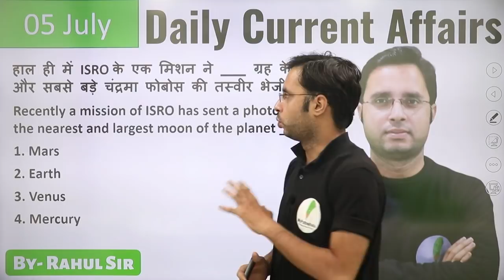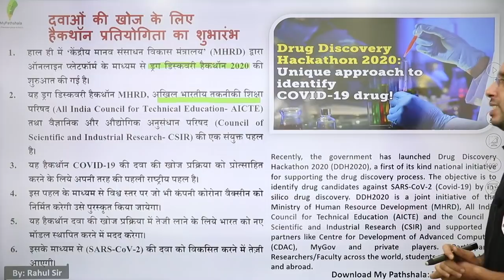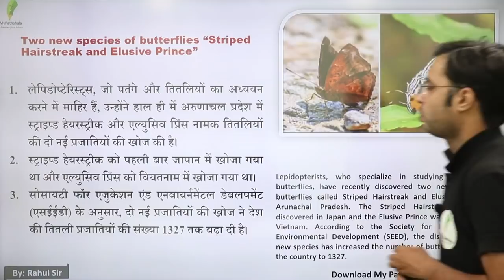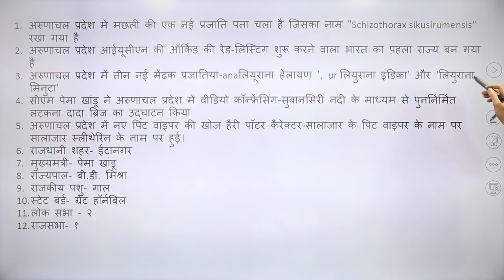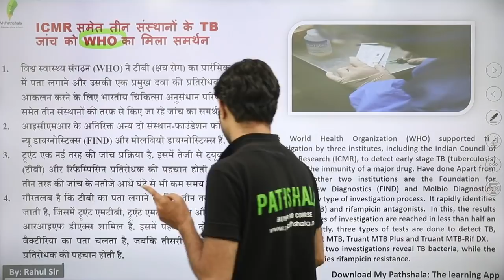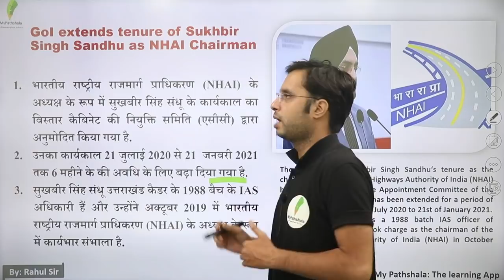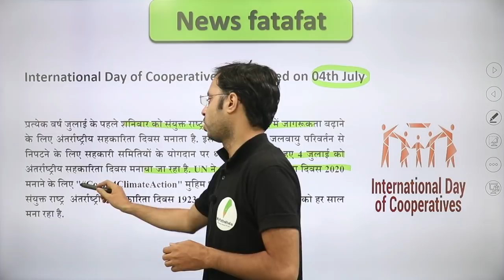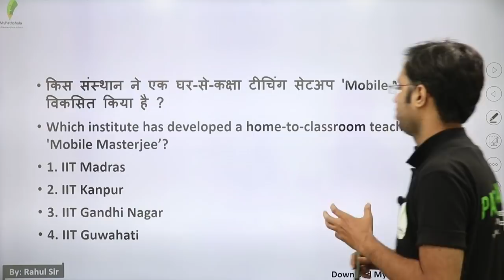daily current affairs by rahul mishra - 05 july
👉 9:00 AM REASONING BY RAHUL SIR

👉 11:00 AM MATH BY ANURAG SIR

👉1:00  PM MATH  BY UNNATI SIR SIR

👉2:15 PM  HINDI BY  LAXMI MAM

👉6:00 PM PHYSICS BY YOGESH SIR

👉8:00 PM G.S BY PRAVEEN SIR